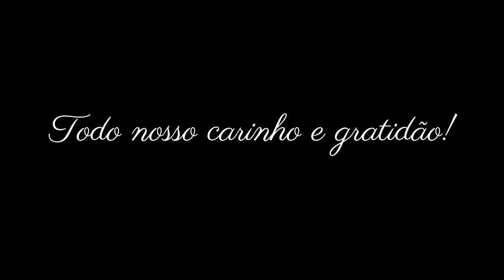PARÓQUIA SÃO JOSÉ JARDIM EUROPA SAIDA DOS NOIVOS MARRY YOU